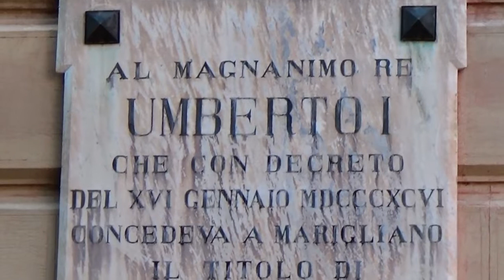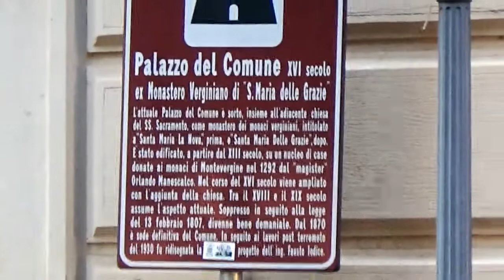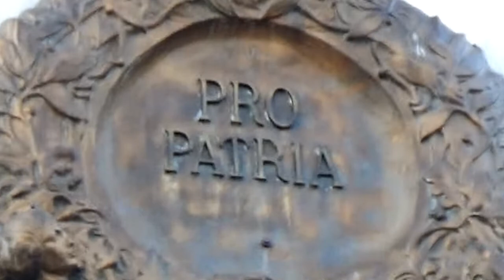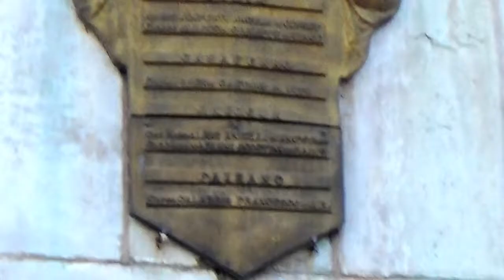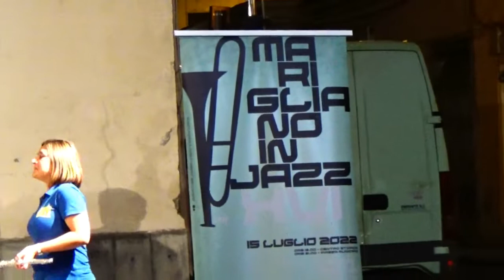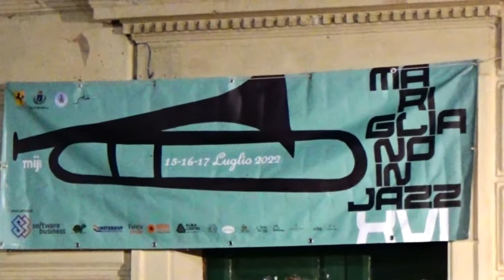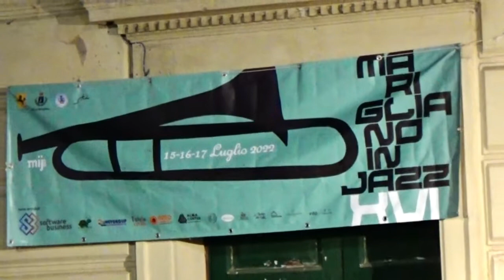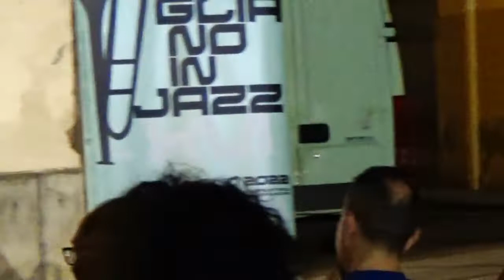Marigliano in jazz 2022, Sassinfunky street band protagonista (1)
Tra jazz, funky, dixieland, swing, reggae, balkan, la Sassinfunky street band è stata protagonista assoluta del MiJ giunto alla XVI edizione con quest'ultima di luglio 2022. Battono strade, piazze, parchi, giardini e marciapiedi i giovani e meno giovani musici di Sassinoro (BN), suonando ovunque ed in ogni circostanza levano le note calde dai loro allegri e coinvolgenti fiati, a vibrare lungo i cuori dei viandanti che numerosi accorrono interessati alla gioia che sola la musica è capace di infondere in tutti gli animi sensibili e sinceri.